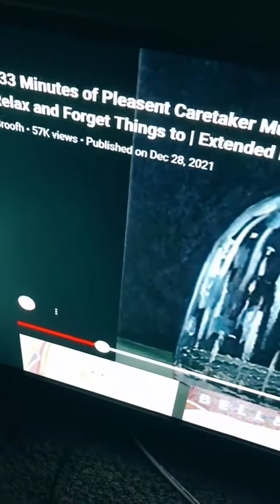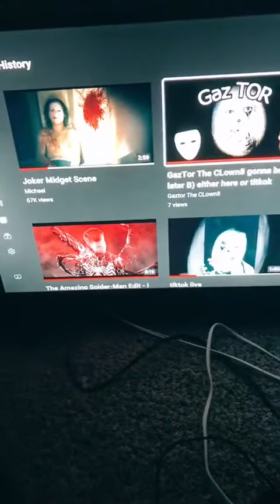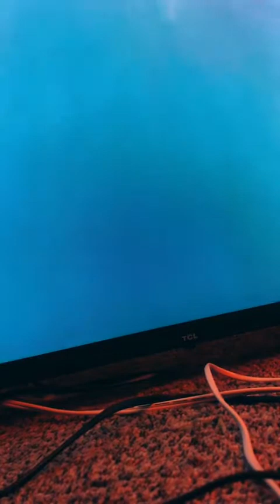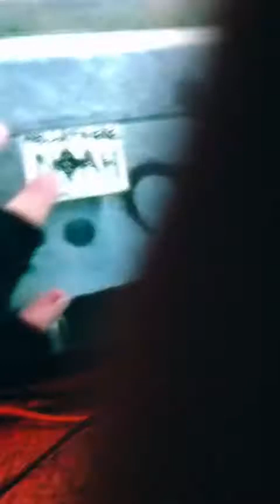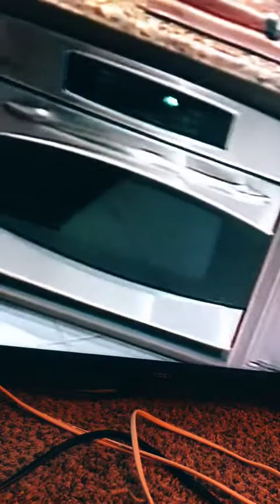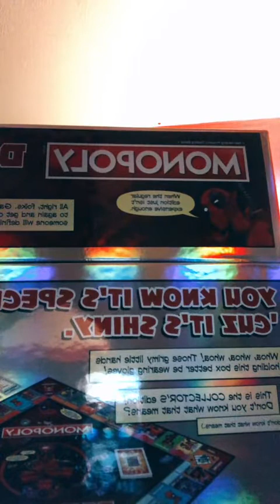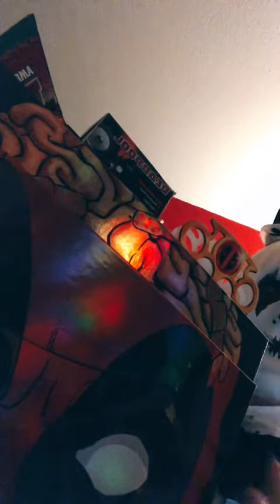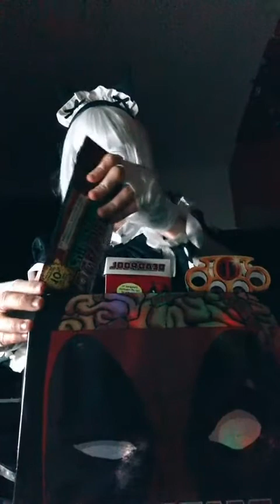tiktok live archive #3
i think its the 3rd